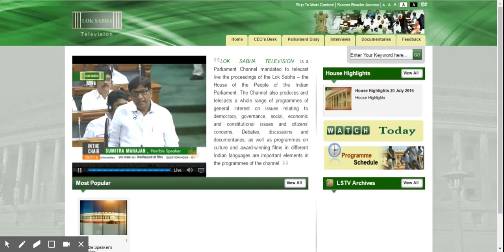Question on brain gain to HRD Minister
Karimnagar MP B Vinod Kumar asks question Union HRD Minister Prakash Javadekar about what steps the government is taking to encourage NRI academics to return to India and teach ie 'brain gain' policy.